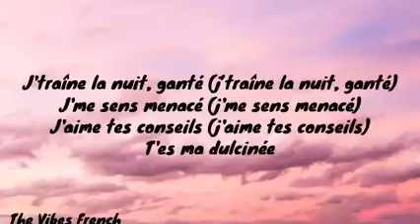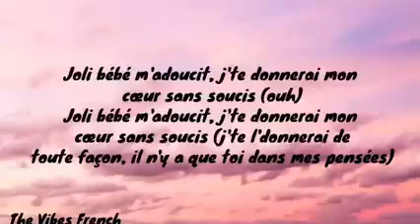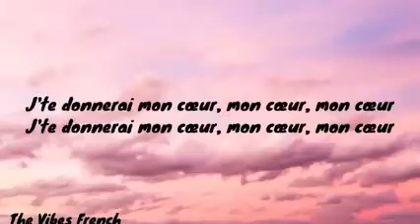parole jolie bebe